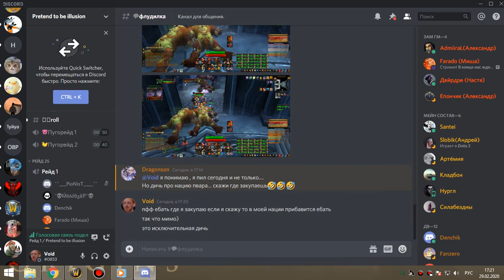2я часть цлк 25г бдк 29 02 20